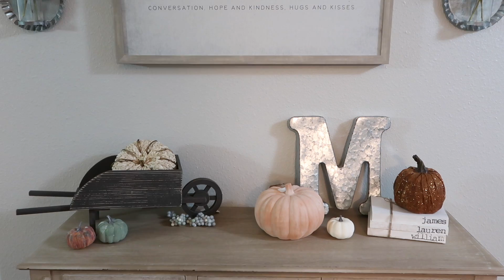CLEAN WITH ME & FALL DECORATE WITH ME 2018 | Speed Cleaning and Decorating for FALL!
Clean with me and decorate my house with me for fall!! Today I am bringing out all my fall decor, cleaning up my messy house and decorating! I hope you enjoy this speed cleaning/ decorating video!

instagram: @lauren.midgley (I'm on here all the time!)

HERE ARE SOME OF MY RECENT FAV VIDEOS!

(only while supplies last, US only)

*Follow my essential oil instagram: @lattesandlavender*
Want your own oil starter kit? Click the link below or comment/email/message me if you have questions!

Lauren Midgley